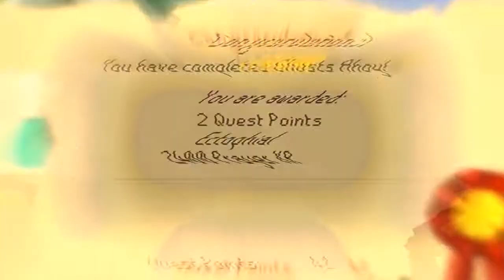Ireezyy Iron Man Episode 2! OSRS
Slow start of video, barely edited first 2 minutes.
Second progress vid
About 2 weeks of gameplay.
Song = Adventure Club & Krewella - Rise & Fall
Rules: PLAY LIKE IT'S OFFLINE!